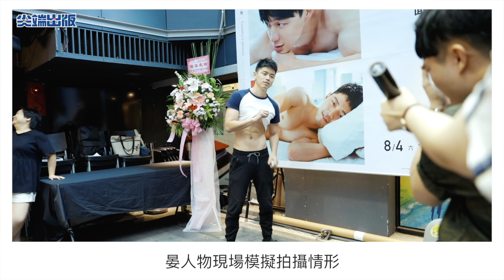男神製造機「晏人物」簽書會 粉絲搶入腹肌迷宮！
▍男神製造機「晏人物」簽書會擠爆！
臨時露天攝影會 衣下褲下全都露
掀衣、熊抱、摸頭殺
上百粉絲搶入猛男腹肌迷宮！

人氣攝影師「晏人物」8/4舉辦攝影集的新書簽名會，書中男神模特兒黃景、游泳教練現身站台，當場開放粉絲「驗貨」腹肌與胸肌，證明攝影集的肉體純度百分百！
擁有十五萬粉絲、因拍攝各式男子寫真而大受網友歡迎的攝影師「晏人物 Timothy's photos」於7月推出首本攝影集《EVERYTHING：晏人物攝影集》，上市五分鐘立刻再版，狂銷售罄登上博客來、金石堂與誠品三大通路暢銷排行榜，是2018年勢頭最強的男女通殺攝影集。4日於台北金石堂汀州店舉辦新書簽名會，現場聚集近三百名粉絲，將書店擠得水洩不通。

攝影師「晏人物」表示這是自己接觸攝影四年以來的首本攝影集，以「戀人的視角」為主題，呈現每個人心裡都一定有過的「愛一個人的感覺」，而黃景跟游泳教練兩位模特兒，便是晏人物心中最符合戀愛回憶的投射形象：「他們兩個擁有質樸簡單的魅力，像是身邊會遇到的、讓你陷入愛戀氛圍的男孩」然而談到血脈噴張鏡頭的拍攝時，晏人物表示並沒有想像中那麼浪漫「雖然大多時候希望自己帶著愛來拍攝，但其實我心裡一直在想『那邊噴的水要乾了！這邊的光快要沒了！』十分緊張！」

面對現場成堆的男性讀者，晏人物也傳授從素人變天菜的攝影撇步：「大家不要看到有光就拼命往光下站，頭頂上的光反而會害你變成熊貓眼，適時地將臉融入陰影中反而會有小臉效果」為了讓讀者感受拍攝時的氛圍，晏人物當場與模特兒展開「空氣攝影大會」，模擬攝影棚現場對兩人下達指示，擦邊球的「掀衣服露腹肌」、「將褲頭往下拉」等指令讓氣氛high到最高點！模特兒黃景大方分享攝影集的製作趣聞，表示看似清涼的濕身T恤拍攝現場，自己其實吹著暖氣：「因為當下正處於感冒的邊緣，實在很怕身體出問題影響後面拍攝，所以我一邊穿濕身T恤一邊狂吹暖氣，反而害現場其他人滿身大汗」而傳聞不出世的限定版男神游泳教練，簽名會當日則是身著清涼球衣，露出線條分明的性感手臂跟讀者親密互動，引導讀者用手指遊走自己的八塊腹肌迷宮，惹得現場尖叫聲連連！